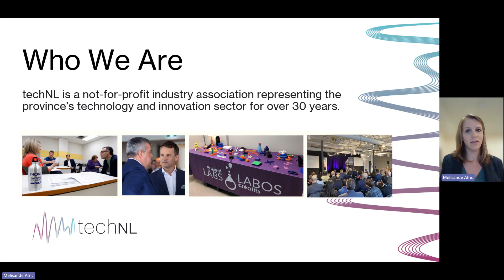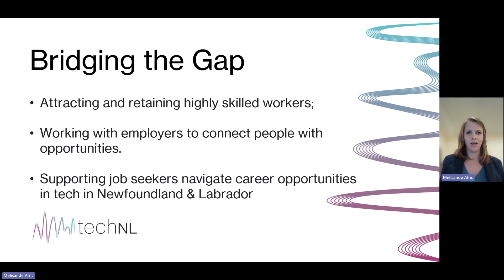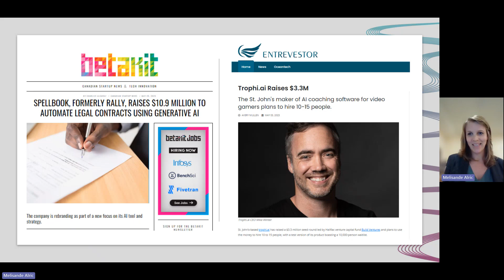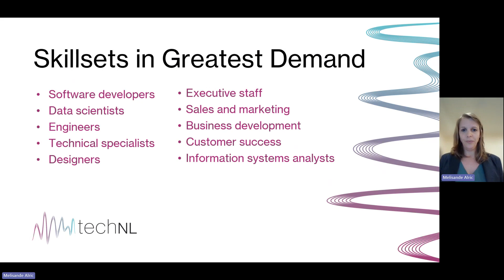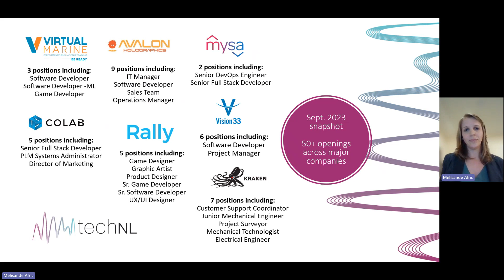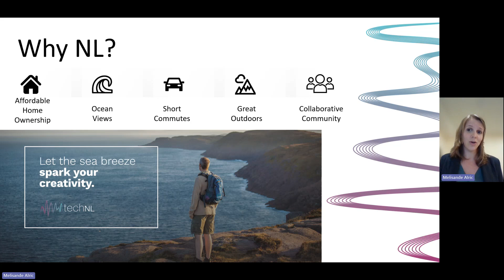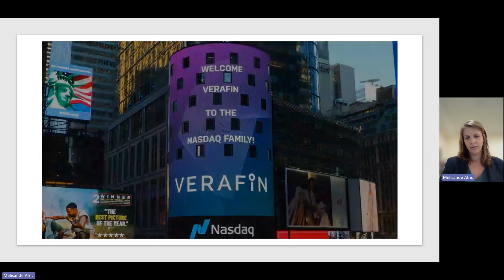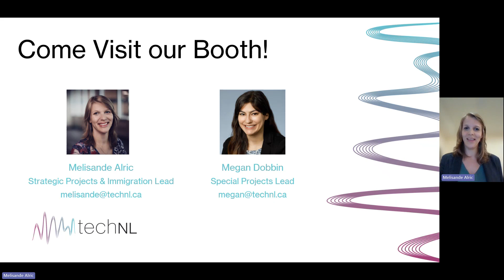NewFoundLand and Labrador Canada Part#08 NL's Technology Sector is Thriving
Apnay Pages is a YouTube Channel in Urdu and Hindi Language her you can watch and Learn How to Make Money online and Saudi News.
Additional we have Added Courses and Some Tips and Tricks
if you have any question ask me in Comments

Apnaypages, Urdu Video Tutorial, Learn and Earn , Youtube Updates, Earning Ways , Urdu and Hindi , Shorts